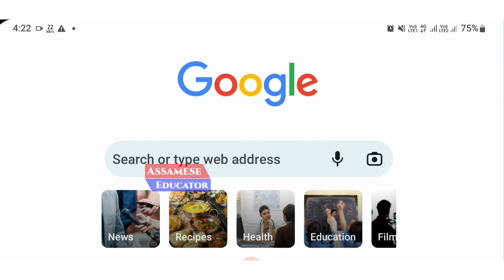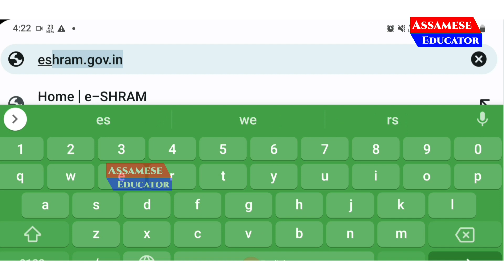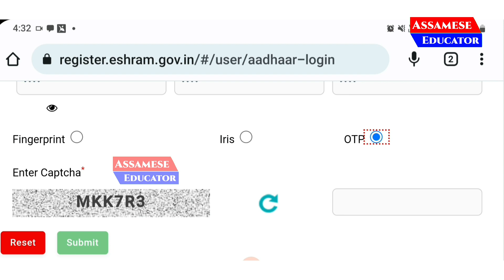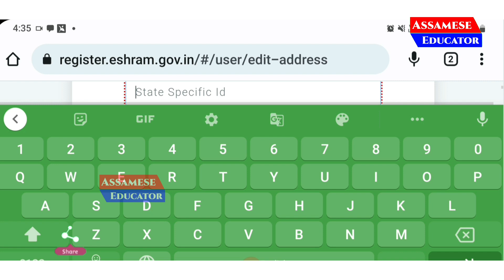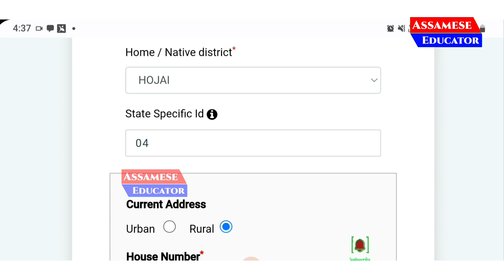ই-শ্ৰম কাৰ্ড থাকিলে চাওক এই কাম নকৰিলে নাপাব ১০০০ টকাকৈ